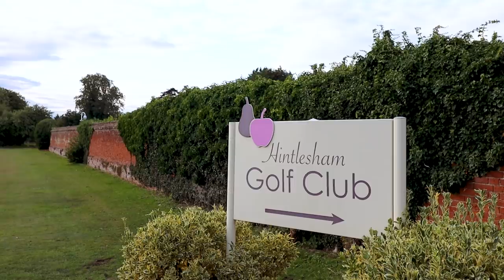I WAS MADE TO CLEAN UP HUMAN PI*S AND SH*T!!! 🤢💩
Morning Golf Life massive.
Hope all is cool. This Sunday’s golf life action is the FOOOORE Hole challenge with the top top man Kieron Dyer. Nothing to do with me but this is unreal. Unbelievable stories, some will make you crease, some will make you well up, deep meaningful chat and some breathtaking golf. In a nutshell, it’s brilliant. Really hope you like it legends.

Tubes, BIG Ange and BIG legs.